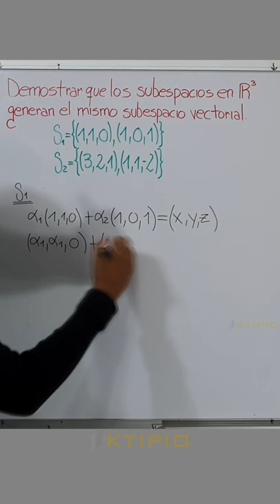Subespacio Generado por Vectores